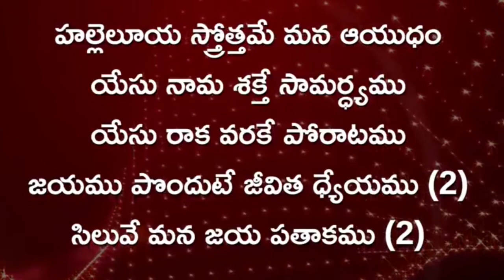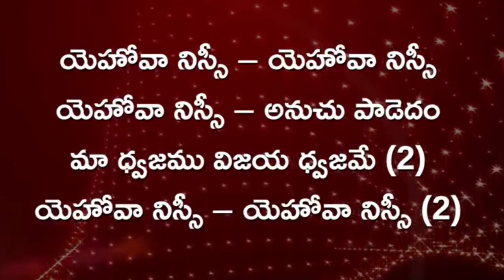yehovanissi song with lyrics యెహోవానిస్సి యెహోవానిస్సి lyrics